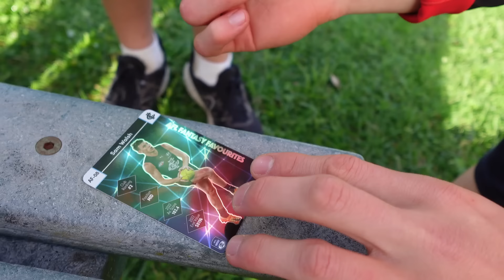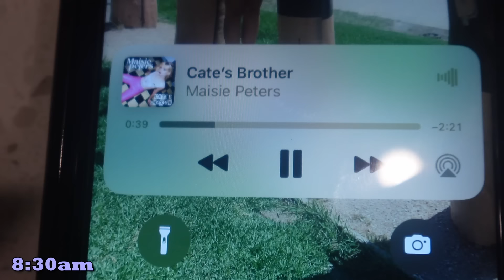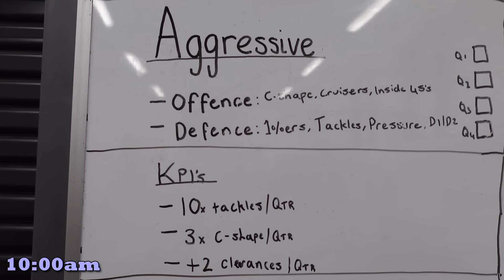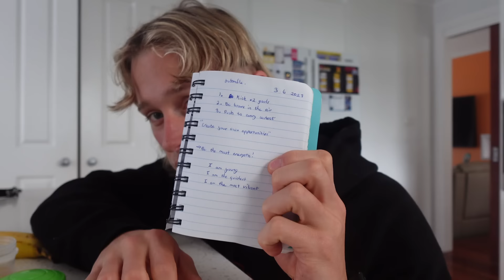"LAMBROS on FIRE" | Game Day Vlog: Dingley v St Paul's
Lambros / Lachie Lamble is back for the 2023 season playing in the SFNL competition with the Dingley Dingoes.

Lambros finished the game with 29 disposals, 10 marks and 110 supercoach points!

If you want to optimise your athletic performance visit our

We appreciate your support and hope you have an amazing day!